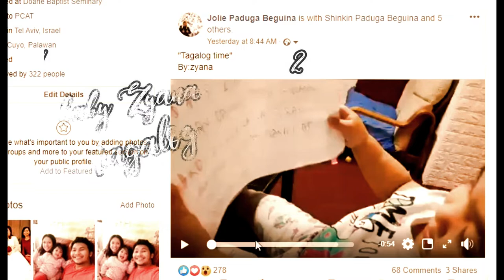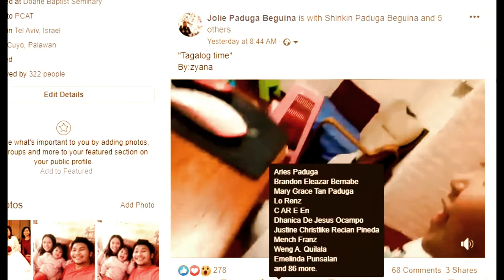OUR 2 AND 5 MONTHS OLD ZYANA:LEARNING TAGALOG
Zyana is 2 & 5 months old,And ngayon ay sinisimulan na namin siyang turuan ng Tagalog,do dito sya pinanganak sa Israel ay siya ay citizen padin ng PIlipinas kaya habang  andito pa siya sa Israel ay tinuturuan na nmin siya magtagalog para anytime na umuwi kami ay hindi na din siya mahihirapan.
WE thank God for giving us this wonderful and charming daughter.May she grow more in the Lord day by day